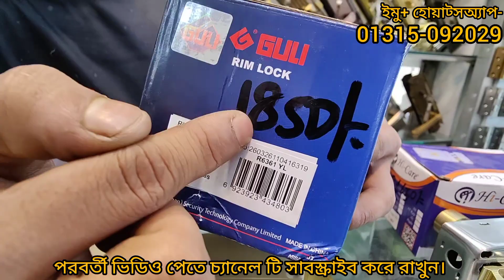লোহার গেইট এর অটো লক|auto rim lock|ss gate lock|ss gate wielding auto lock |rim lock wooden for wood